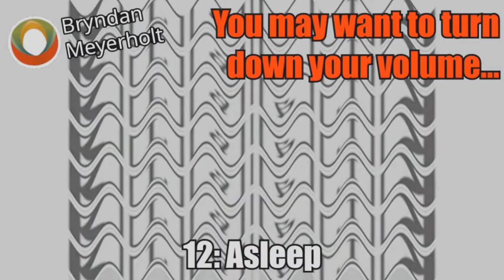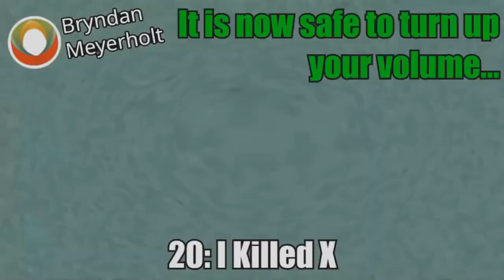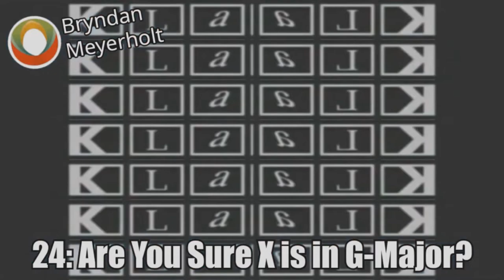[FIXED/FRTT] Wall Of Klaalk in My First Preview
This hopefully should the final fix I need to make as the color quality starts degrading after the 4th render of a WMV video

Re-reuploaded because someone had told me that I forgot the mirror on the third Round 1 effect.